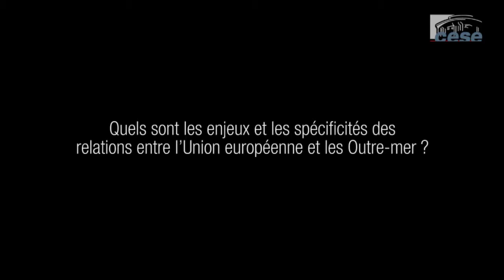Pour une Europe ultramarine - cese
Présentation de la résolution "Pour une Europe ultramarine" présenté par M. Gérard Grignon au nom de la délégation à l'outre-mer.